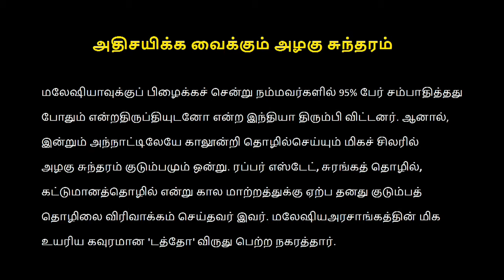IBCN Entrepreneur Of the Week #11 - Mr Alagusundaram